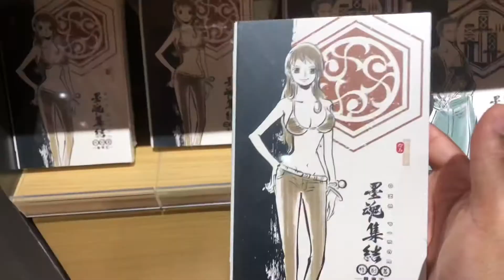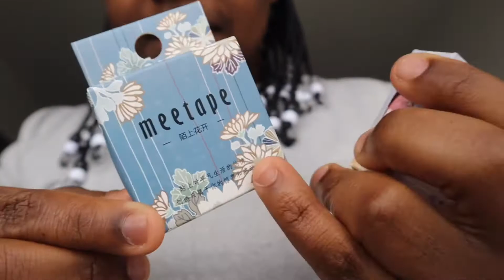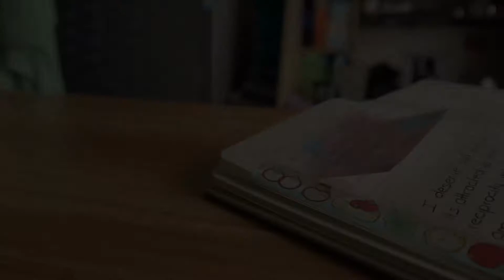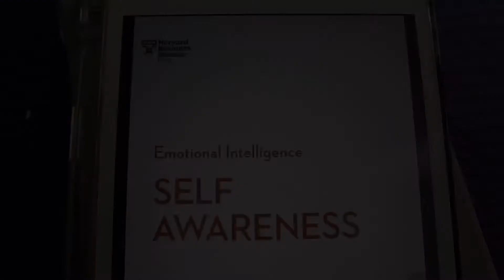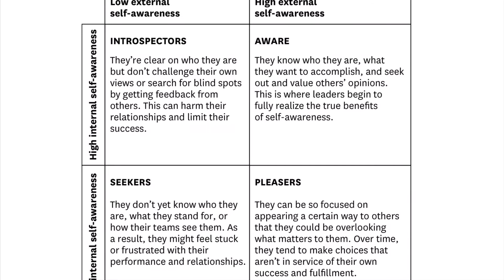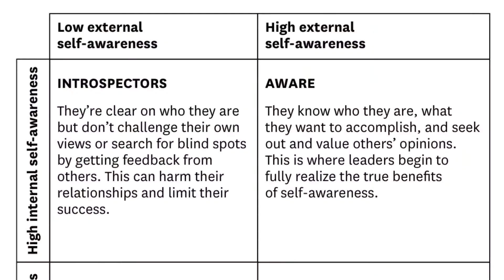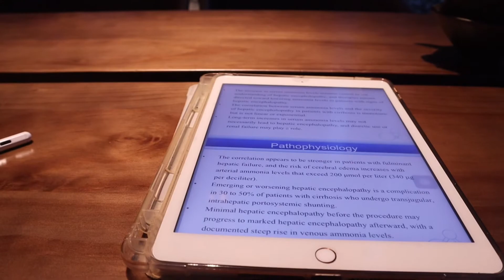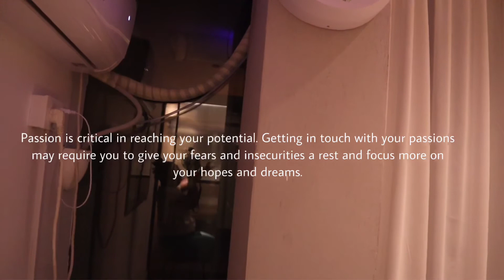WEEKLY VLOG- Stationary haul ,*mini discussion* about self awareness and what I’ve been up to🍄✨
Hey 🍄✨
If you wanna read the book that I’m also reading here’s the download link that I found

Name: emotional intelligence, self awareness.-Harvard business press.

Music